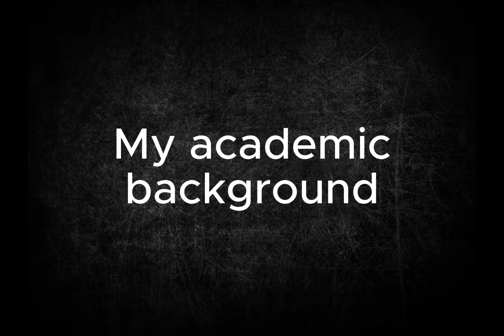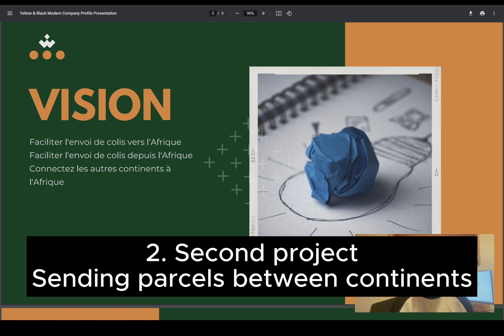How to become a software engineer? | Degree vs Selft-taught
Today I will share my experience with you. We're going to talk about almost everything related to being a software engineer.

My name is Fabrice SUMSA and I am a software engineer, fullstack web and mobile developer.

⏳ TIMESTAMPS :

00:00 : Introduction
00:46 : Definition of software engineer
02:55 : My academic background
09:25 : School vs Self-taught
11:59 : Failed project
12:43 : Found a job